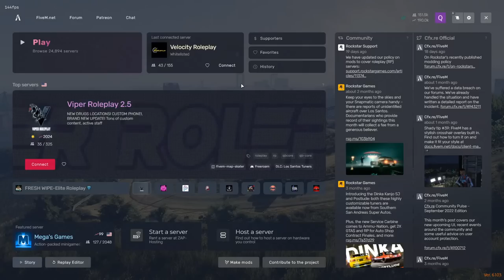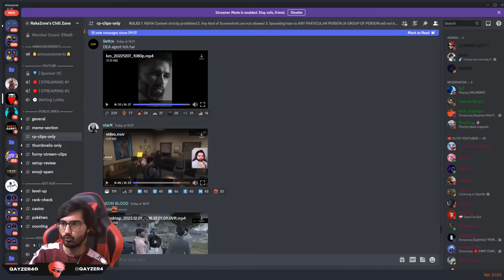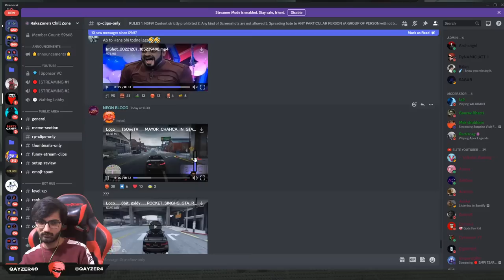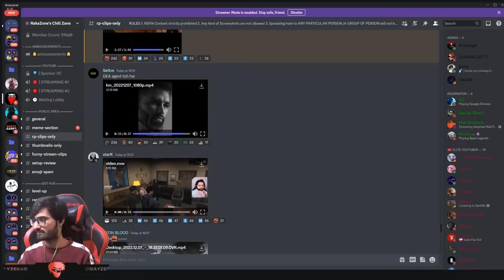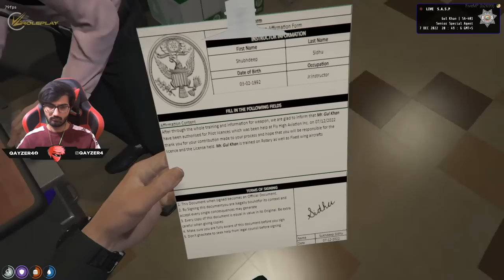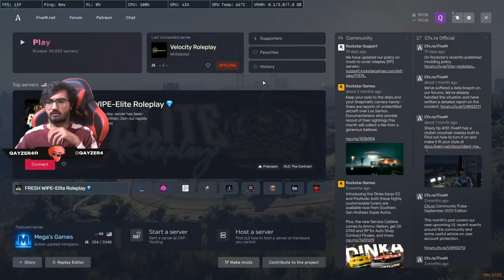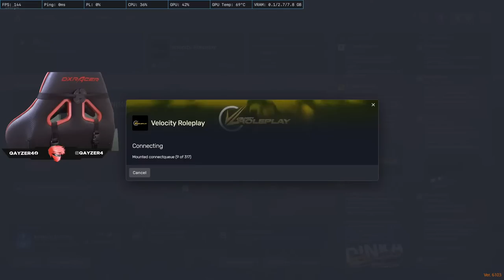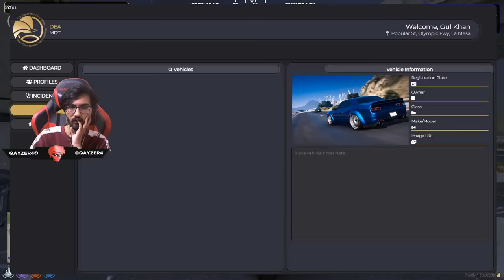Finding New things - DEA GUL KHAN GTA 5 ROLEPLAY | QAYZER GAMING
DEA Looking for Some Drugs

Thumbnail:
IMRAN

SPECS :
CPU: i9-9900K CPU @ 3.60GHz
GPU: NVIDIA GeForce RTX2060 Super 8GB
RAM: 32GB G.SKILL GOLD 3600MHz
Mobo: ROG STRIX Z390-F GAMING
Power Supply : Toughpower Grand RGB 750W Gold Full Modular
SSD 1: Samsung SSD 970 EVO PLUS NVME M.2 250GB - MZ-V7S250BW
HDD: Segate 4TB
Casing : Thermaltake H550 TG ARGB Mid-Tower Chassis, Tempered Glass
INTERNET : UPTO100MB
Headfree : Hamer head V2
​HEADPHONE : SteelSeries Arctis 7 Wireless Gaming Headset
Keyboard : Redragon ARYAMAN K569RGB MECHANICAL GAMING
MIC : BLUE SNOWBALL
Mouse : Hp OMEN Mouse with SteelSeries (X7Z96AA)